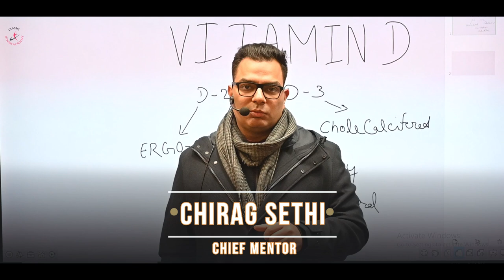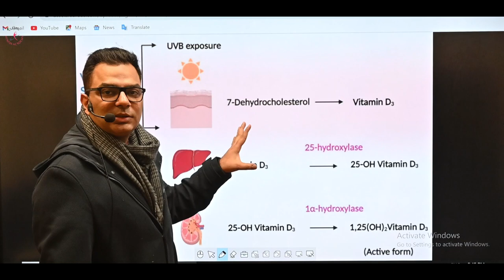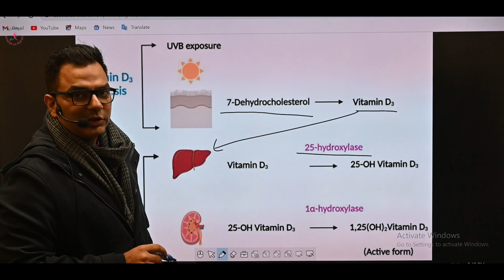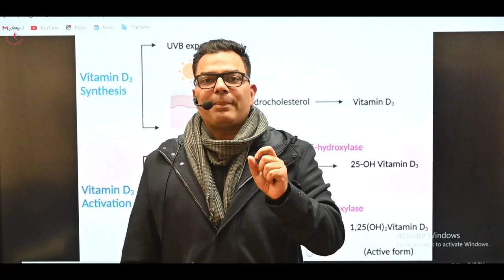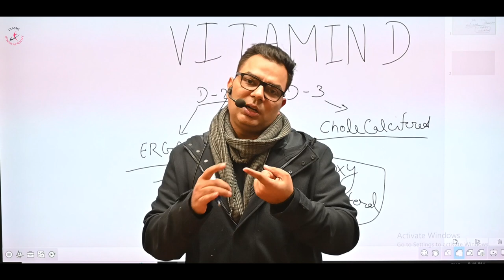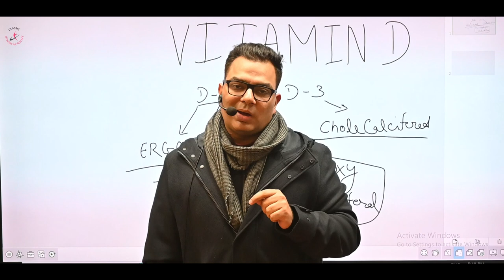Know the truth about Vitamin D ||CFA k Pathshala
We have centers in Delhi, Mumbai, Bangalore, Chandigarh, Ludhiana, Jaipur , Lucknow.

Certified Personal Training Course : Accredited by Europe Active/EREPS, American Council on Exercise (ACE).

Certified Fitness Training Course : Accredited by Europe Active/EREPS , approved from NSDC.

Certified Nutrition Specialist : The best nutrition course in the Industry.